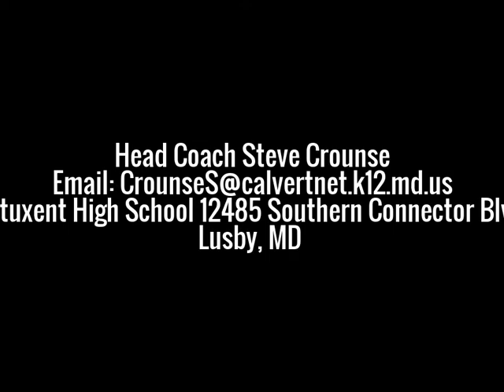2016 ATH Chris Long ( Plyo Box Jump ) Patuxent HS